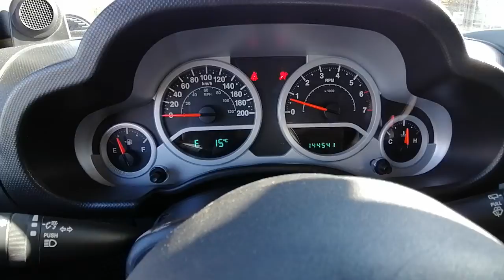2008 Jeep Wrangler Sahara